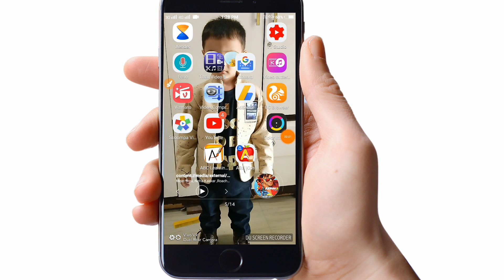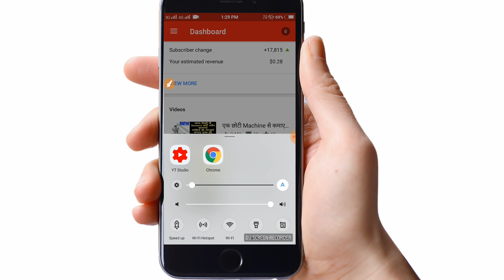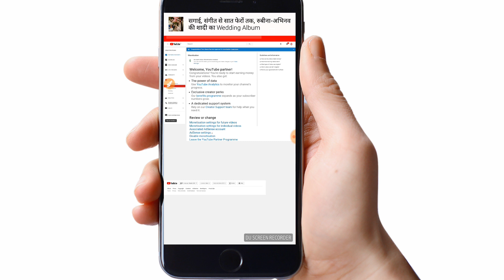YouTube enable my monitaization in this week June 2018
Hello All new YouTuber aaj ki is video me hum monitaization enable ko leker banaye hai is me hum aaj puri jankari ke sath step by step janege.And my channel Monetisation enable i proof in this video.

NOTE.
In this video use all image Not my this is designed by third person